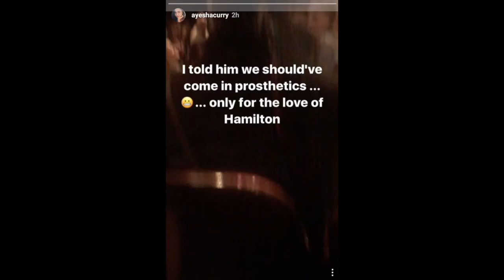Ayesha and Stephen Curry get a standing ovation at Hamilton musical playing at Orpheum Theatre, SF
Read about Ayesha and Stephen Curry's first trip to see Hamilton